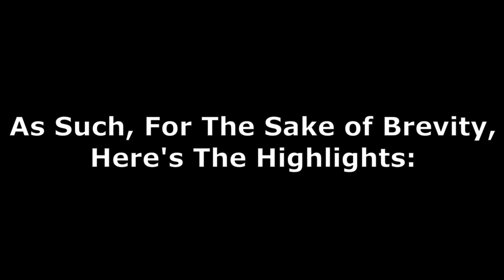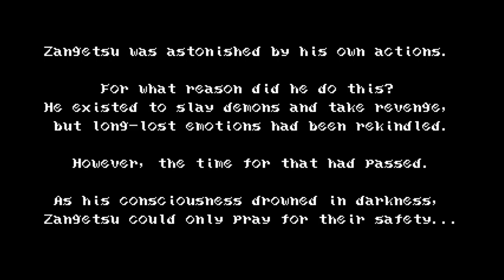Bloodstained: CotM (Steam) — Ultimate Mode (Highlights) — GameClips Library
This Clip's Contents:
- 0:28 — Zangetsu's Dash Momentum Doesn't Carry Over Between Characters
- 0:48 — Using Alfred's [Burning Sphere] with Zangetsu's Dash
- 1:09 — Jumping on Frozen Enemies
- 1:30 — Zangetsu's Dash, [Demon Essence], and Alfred's [Burning Sphere]
- 1:57 — Destroying Valefor's Coins Damages Him As Well
- 2:29 — One of the Harder Sections of the Game
- 2:48 — Some Nooks Only Lead to Death
- 3:01 — Flying Between LOTS of Axes
- 3:25 — Gebel's [Immortal Metamorphosis] Can Kill Enemies (And Be Interrupted)
- 3:43 — Alfred's [Burning Sphere] With Miriam's Reach & Zangetsu's Double Jump
- 4:55 — Alfred's [Burning Sphere] Doesn't Protect Against That
- 5:11 — Killing Poltergeist With Zangetsu's Charged Slash & [Demon Essence]
- 5:43 — Collecting a 1-Up (With Gebel)
- 6:00 — Taking a Shortcut With Miriam's Slide
- 6:16 — Saved From Death at the Last Second
- 6:34 — Miriam's Slide Can Get Her Killed...
- 6:45 — Alfred's [Burning Sphere] with Zangetsu's Dash
- 7:17 — Effective Use of Zangetsu's Charged Slash & Double Jump
- 7:36 — Alfred's [Burning Sphere] Vs. Bloodless
- 8:10 — Alfred's [Burning Sphere] With Gebel's [Immortal Metamorphosis]
- 8:38 — FINALLY / Taking a Shortcut With Zangetsu's Charged Slash
- 9:20 — Alfred's [Burning Sphere] With Gebel's [Immortal Metamorphosis]
- 9:38 — Shortcut Down the Stairs
- 9:55 — Taking a Shortcut With Alfred's [Burning Sphere]
- 10:27 — Taking a Shortcut With Gebel's [Immortal Metamorphosis]
- 11:07 — Alfred's [Burning Sphere] with Zangetsu's Dash
- 11:33 — Vs. Gremory (With Zangetsu's Charged Slash)
- 13:09 — Same Ending as Normal Mode